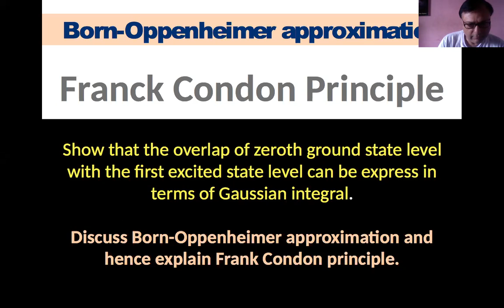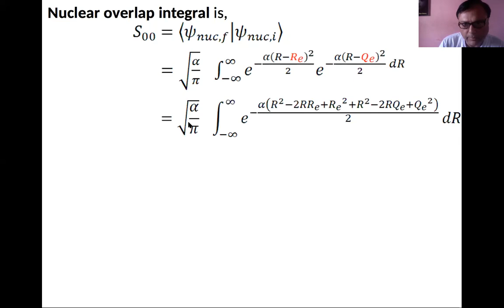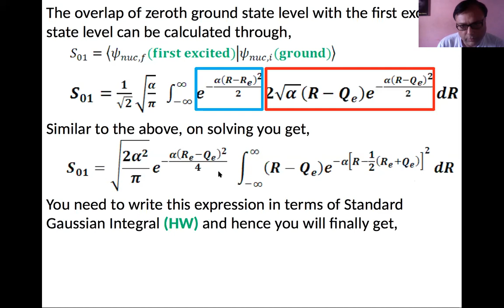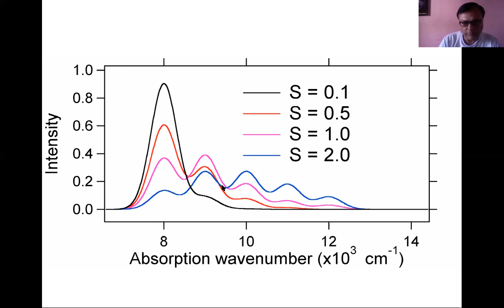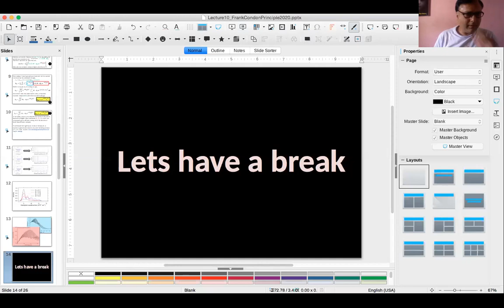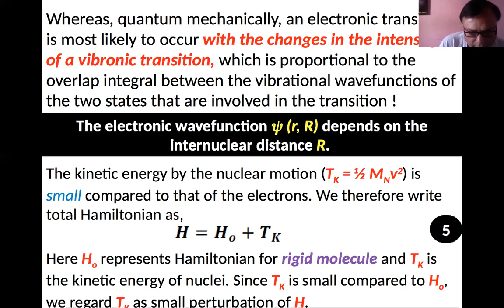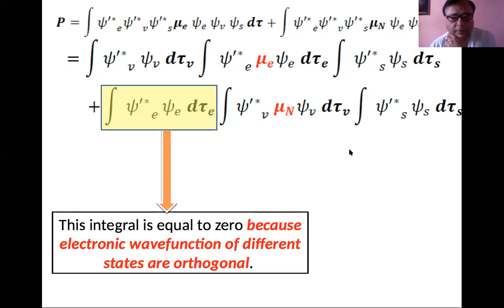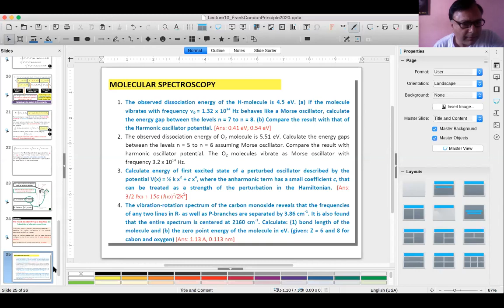Born-Oppenheimer Approximation & Frank-Condon Principle (Prof. Binil Aryal, TU / 2 June 2020)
We know that if a Hamiltonian is separable into two or more terms, then the total eigenfunctions are products of the individual eigenfunctions of the separated Hamiltonian terms, and the total eigenvalues are sums of individual eigenvalues of the separated Hamiltonian terms. OK? If you have problem, you need to go through First Semester Quantum Mechanics course. So, lets move forward. Qualitatively, the Born-Oppenheimer approximation rests on the fact that the nuclei are much more massive than the electrons. This allows us to say that the nuclei are nearly fixed with respect to electron motion. If you do this, you will obtain the potential energy curve along which the nuclei move!! In other words, the nuclei move in a potential set up by the electrons!!! Therefore the nuclear Schrödinger equation can be approximately factored into translational, rotational, and vibrational parts. I am not going to reveal everything here, you need to follow this video of my class to the second semester about 7 months back.